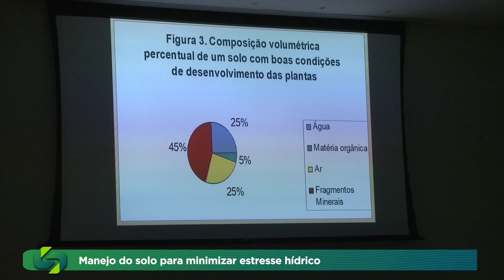Estresse Hídrico é tema de palestra em Jataí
Estratégias para correção do solo para minimizar o estresse hídrico foi tema de palestra realizada no Sindicato Rural de Jataí. Um estudo foi feito para saber a realidade das atuais condições para o cultivo da soja e do milho.